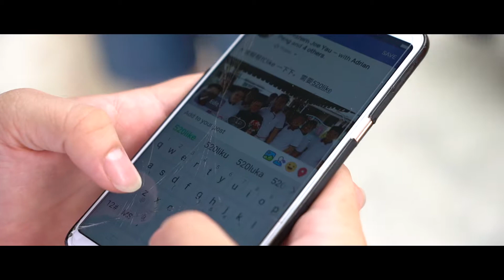Joe & Kimberly Video SDE (J)